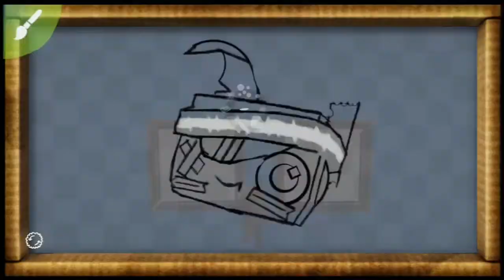[LBP2] Project Playstation #26 - Tearaway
Character: Iota & Atoi [Tearaway]

Here you can find LittleBigPlanet - SpeedArts completely dedicated to Playstation! The aim of this project is to draw a SpeedArt of each Sackboy which wears a costume based on the Playstation universe! At the end, there should be a colage out of all these costumes!

LittleBigPlanet - SpeedArts, ganz dem Thema Playstation gewidmet. Ziel ist es einen Sticker eines jeden Sackboy, der ein Sony Kostüm trägt zu erstellen. Zum Schluss soll eine komplette Collage dieser Sticker entstehen!